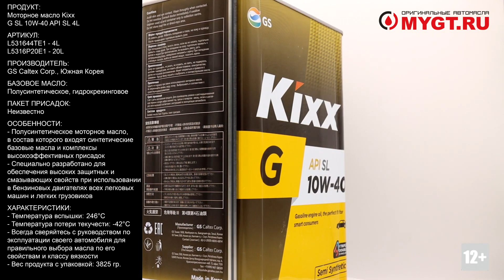Пример видео с нашего второго канала: Моторное масло Kixx G SL 10W 40 API SL L531644TE1 ANTON MYGT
У нас есть второй канал : @М А С Л О М А Н - каталог оригинальных масел
На нем мы размещаем короткие ролики по отдельным продуктам.
По каждому продукту есть:
1. Характеристики (Вес, плотность, температура и т.д.).
2. Отличия оригинальной тары с фото.
3. Прикреплены в формате PDF (Можно скачать) : SDS (Паспорт безопасности продукта), TDS (Тех. лист.)
4. Прямая ссылка на покупку с нашего сайта.

 @М А С Л О М А Н - каталог оригинальных масел

НАПРИМЕР:
Продукт: Моторное масло Kixx G SL 10W-40 API SL 4L

Артикул:
L531644TE1 - 4L
L5316P20E1 - 20L

Производитель: GS Caltex Corp., Южная Корея
Базовое масло: Полусинтетическое, гидрокрекинговое
Пакет присадок: Неизвестно

ОПИСАНИЕ
Полусинтетическое моторное масло, в состав которого входят синтетические базовые масла и комплексы высокоэффективных присадок. Моторное масло Kixx G SL специально разработано для обеспечения высоких защитных и смазывающих свойств при использовании в бензиновых двигателях всех легковых машин и легких грузовиков.

ПРИМЕНЕНИЕ
Рекомендовано для всех четырехтактных бензиновых двигателей легковых машин, внедорожников и легких грузовиков, без турбонаддува и с турбонагнетателем, включая автомобили, оборудованные системами снижения токсичности выхлопных газов.
Подходит для малых четырехтактных бензиновых двигателей мотоциклов и мобильного энергетического оборудования, для которых изготовители рекомендуют использовать обычные моторные масла для легковых автомобилей и не требуют применения специальных масел.
ПРЕИМУЩЕСТВА
Максимально увеличивает срок службы двигателя с помощью превосходного контроля износа и отложений при всех эксплуатационных условиях.
Обеспечивает значительную экономию топлива благодаря уменьшению потерь на трение.
Предохраняет от износа при запуске в холодных условиях благодаря превосходной низкотемпературной текучести.
Обеспечивает мощность и экономичность благодаря уменьшению износа даже для самых сложных клапанных механизмов, включая механизмы с переменным выбором времени срабатывания.

Характеристики:
- Класс: SAE 10W-40
- Плотность при 15°C: 0.860кг/л
- Кинематическая вязкость при 40°C: 99.5мм2/с
- Кинематическая вязкость при 100°C: 15.1мм2/с
- Индекс вязкости: 158
- Температура потери текучести: -42°C
- Температура вспышки, COC: 246°C

Отличие упаковки оригинала:
- Фирменная форма металлической канистры с двумя рельефными полосами прокатки на каждой из четырех сторон канистры
- Шлифовка метала на верхней и нижней части канистры параллельно длинной стороне упаковки
- Специфический сварной шов на грани канистры (черная полоска шириной около двух миллиметров)
- Дата на нижней части канистры в формате: ГГ.ММ.ЧЧ